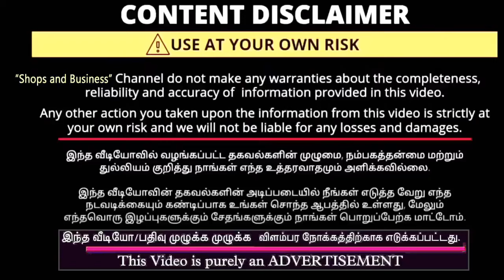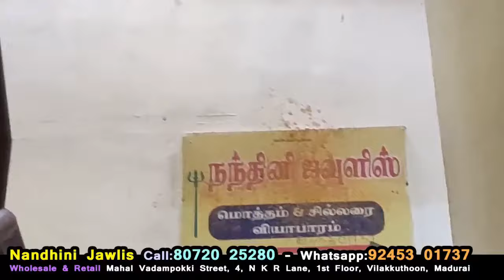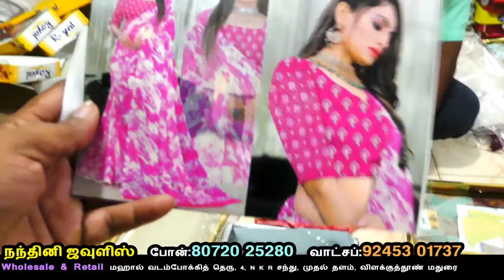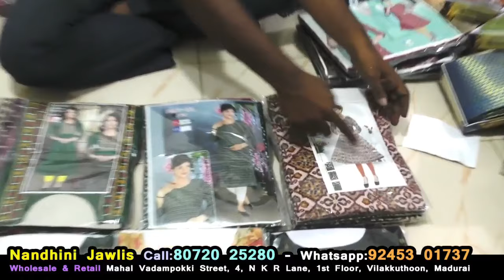வீட்டில் இருந்தே ஜவுளித்தொழில் தொடங்க மிகச் சிறந்த கடை Best shop for Small business textile Madurai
நந்தினி ஜவுளிஸ் மொத்த விலைக் கடை
மஹால் வடம்போக்கித் தெரு, 4, முதல் தளம் ,N K R சந்து, விநாயகா டெக்ஸ்டைல்ஸ் அருகில், விளக்குத்தூண் மதுரை
R. Kumar 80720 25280 | 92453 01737
Nadhini Jawlis, Mahal Vadampokki Street, 4, N K R Lane, 1st Floor,
Vilakkuthoon near A P Tex, Madurai